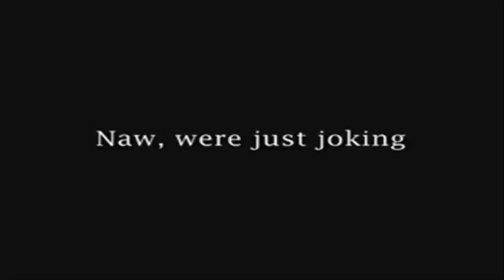WEDF DCO Episode 5 - Part 3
Part 3 of DCO, the final part will be uploaded later in the day.